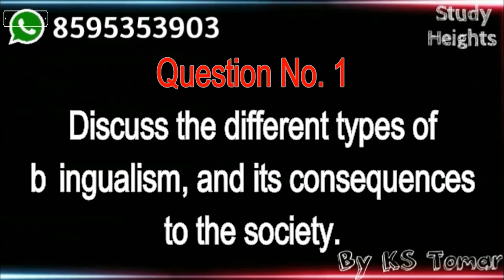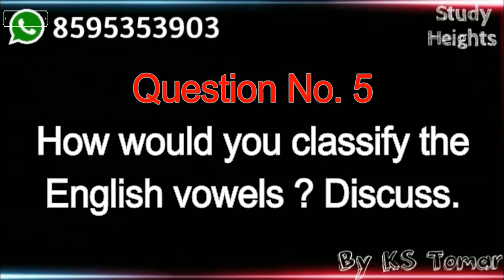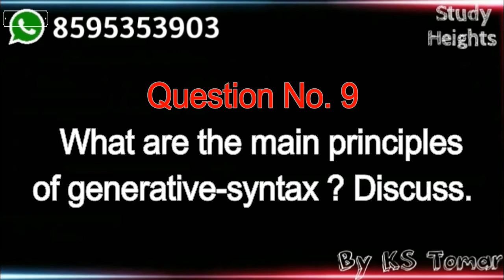IGNOU MEG-04 GUESS PAPER | STUDY HEIGHTS | KS TOMAR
⦿ Suggested Books By KS TOMAR